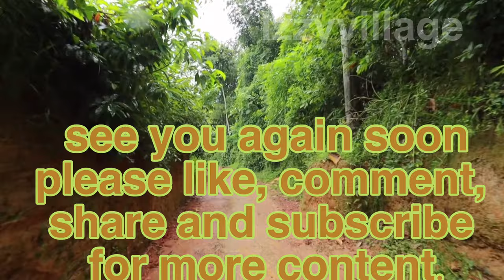bangladesh village area walk in a rainy day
bangladesh village in a rainy day a short clip of a rainy day walk in a village area in moulvibazar bangladesh sharing this short clip just to show a view of the a village area in moulvibazar called salami tila
Hope you enjoyed @izzyvillage below more rain video

🔶🔶🔶 Watch some others video we have amazing videos to be watched all about villages and travel and rain videos